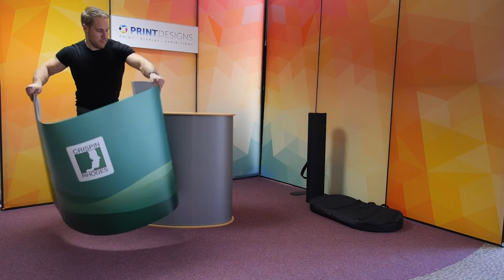Basic Curved Counter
Our Basics range of counters are both stylish and functional and are ideal for use at events, exhibitions and road shows as a reception desk or workstation.

Assembly of the basic curved counter is very straight-forward. Just sit the base of the unit on the floor and insert the supplied grey PVC tabour wrap into the channel then sit the desk top in place.

The table top itself of the counter is available in a choice of black or beech wood colour.

Basic curved counters are load bearing up to 50KG and come supplied with two carry bags included for convenient transport.

We can also supply optional printed wrap-around graphics that attach over the top of the the pre-existing grey tambour wrap.